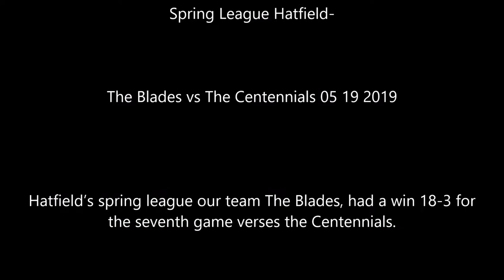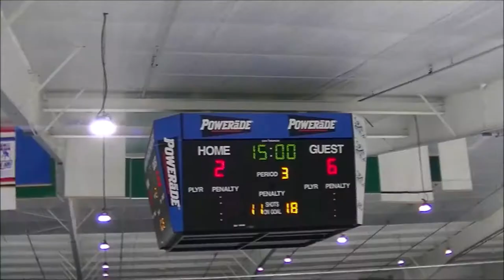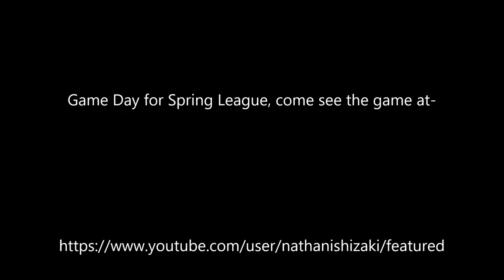The Blades vs The Centennials 05 19 2019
Spring League Hatfield-
Hatfield’s spring league our team The Blades, had a win 18-3 for the seventh game verses the Centennials.